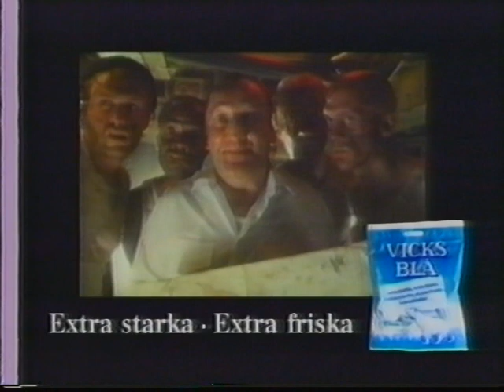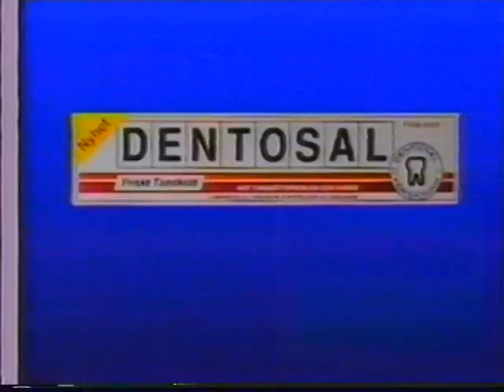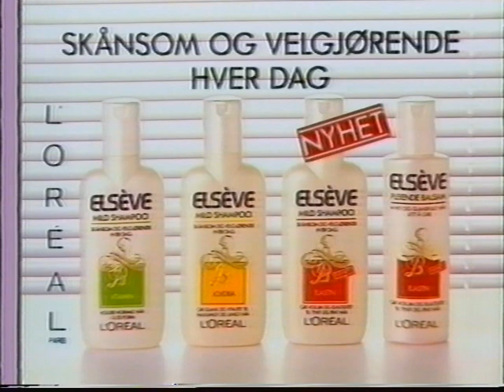Reklam & Trailer TV3 1996-02-11